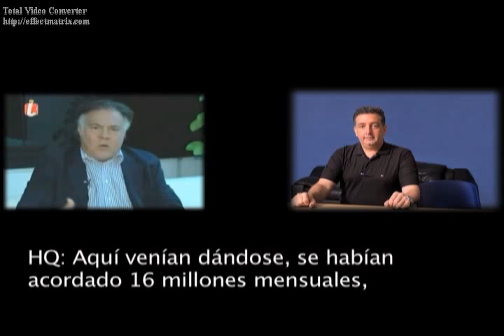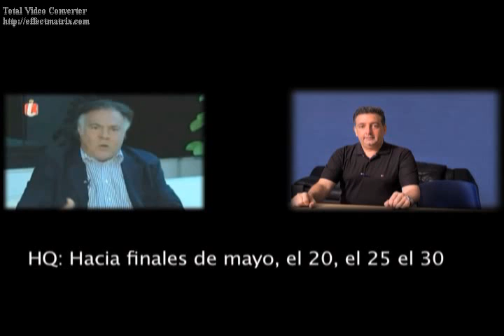La tarifa del diputado suplente Heliodoro Quintero, según video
ND.- A continuación un extracto del video que presentó el diputado Juan Carlos Caldera donde el empresario Wilmer Ruperti le explica a su asistente Erik Peña su relación con el diputado suplente Heliodoro Quintero.

Dice Ruperti: "Heliodoro siempre me ayuda a mí desde cuando Jesse Chacón era ministro de Interior y Justicia".

Luego, ambos Ruperti y Quintero hablan sobre un retraso de dos meses en el supuesto pago de 16.000 bolívares mensuales a Quintero.

El audio habría sido grabado el 27 de abril de 2012 en la residencia de Ruperti supuestamente ubicada en el edificio Aldaba, en la 8va transversal de la urbanización Los Palos Grandes.

El tercer hombre en la conversación es Erik Peña Romero, de 36 años, quien es asistente de Wuperti y quien habría sido ascendido a mayor del ejército el 5 de julio de 2012.